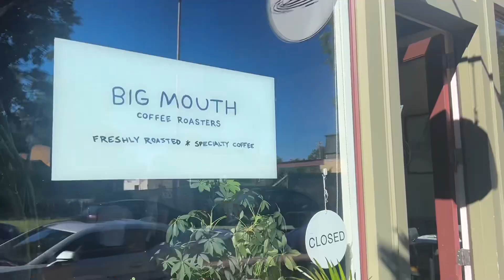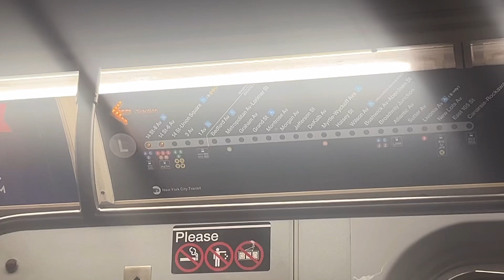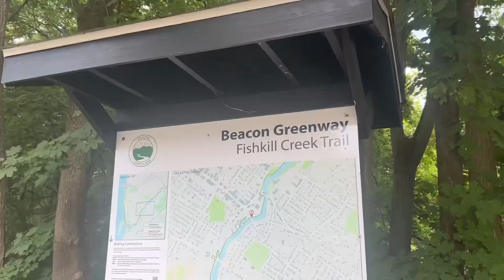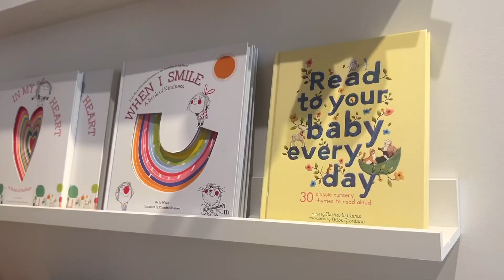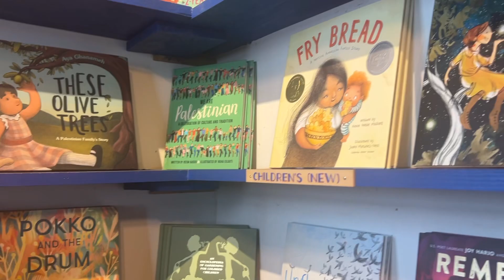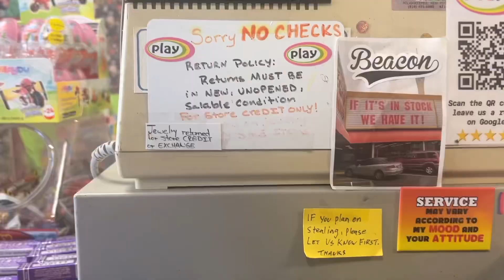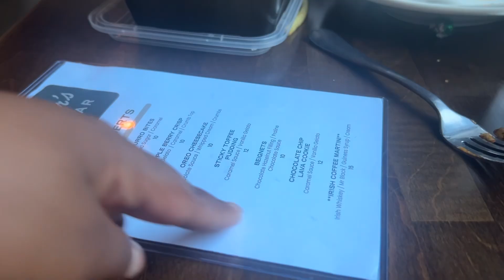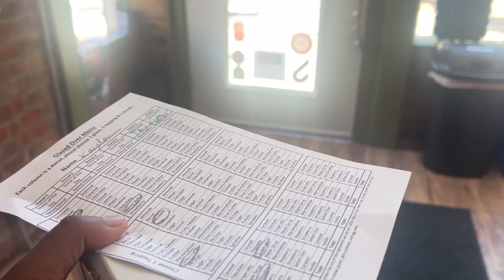I WENT TO BEACON: Travel Vlog 1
Hey Everyone!!!
This past week I went to Beacon Ny! It was so much fun!!!

Restaurants:
Yankee Clipper Diner
Beacon Bread Company
Cooper's Beacon
Glazed Over

Stores:
Raven Rose
Another Door
Blackbird Attire
Binnacle Books
Alps Sweet Shop
House of Maxx
Little King
Zakka Joy
Play